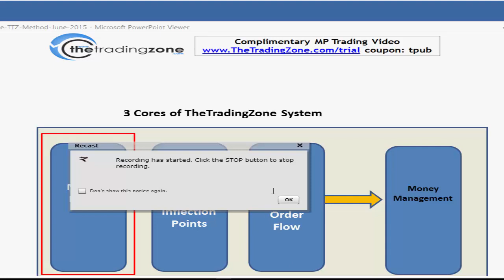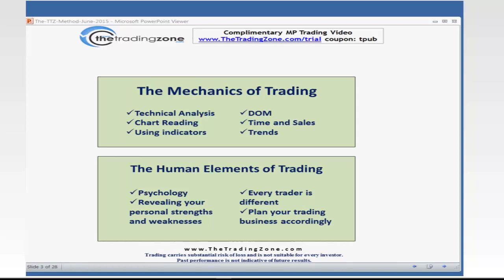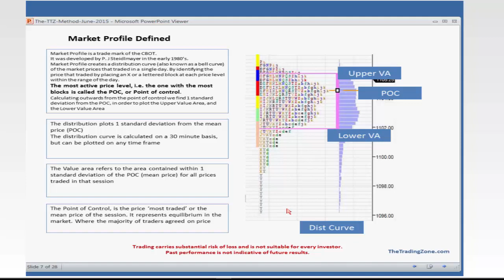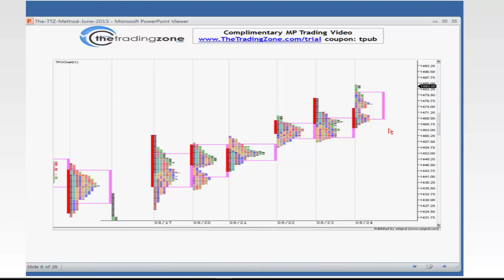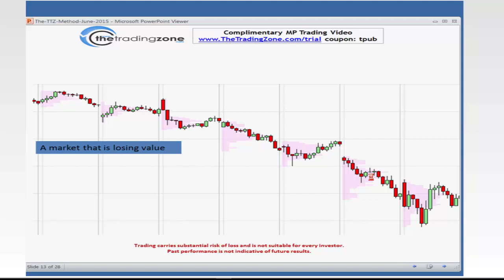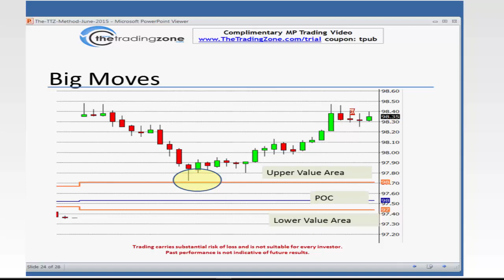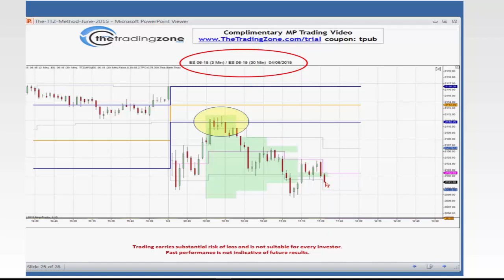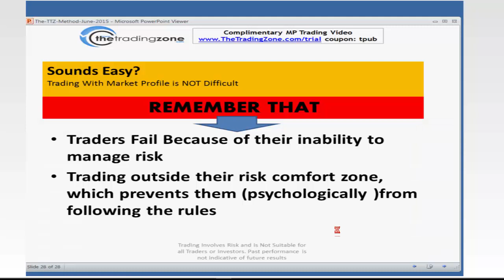Greg Weitzman of The Trading Zone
Greg Weitzman of The Trading Zone presents on his approach to trading the futures market.